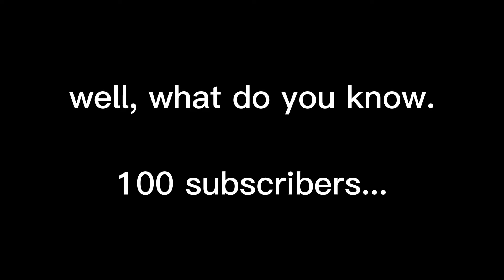small little 100 subscriber thank you!